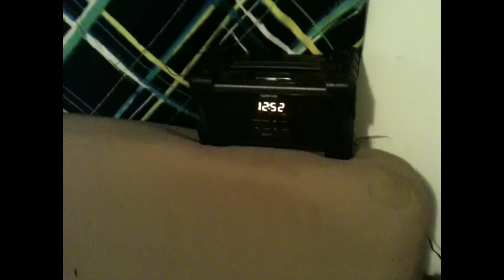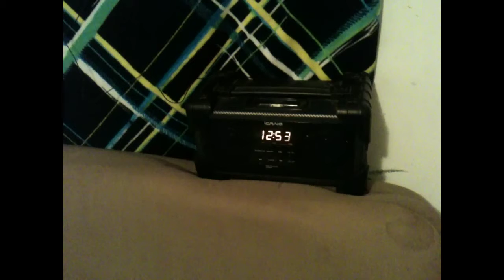105.7 the X Within A Difference